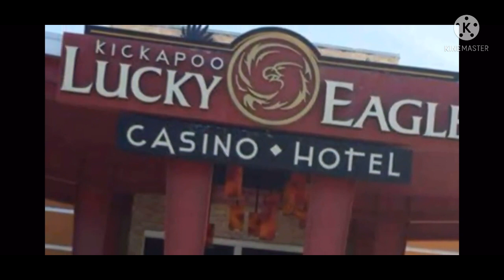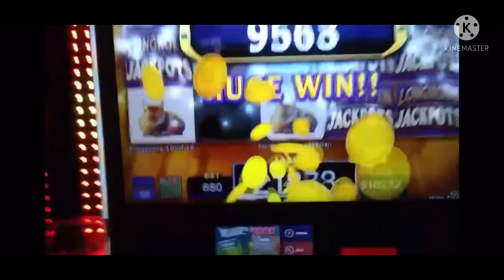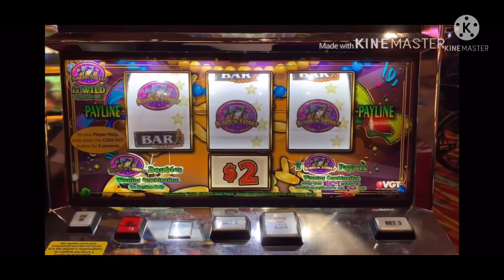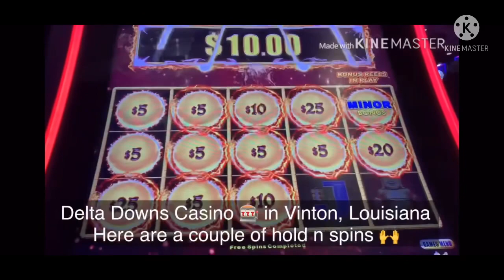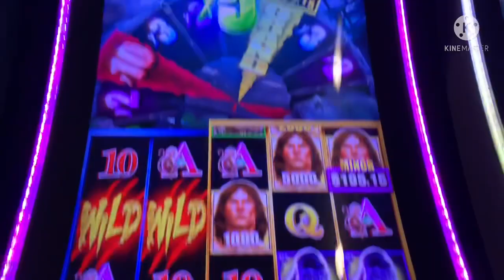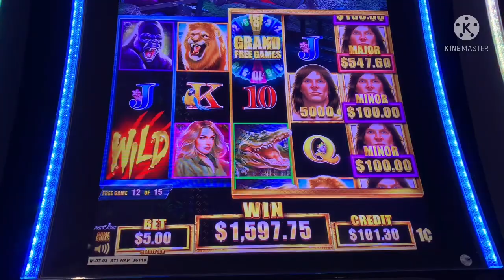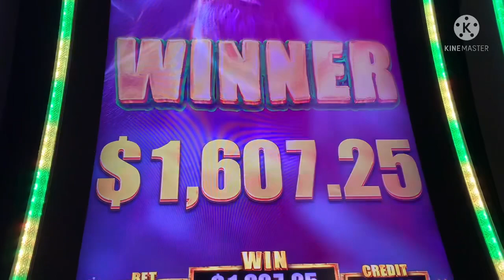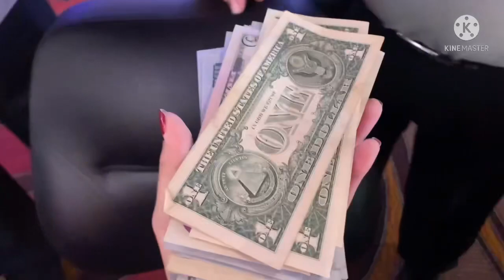💰Handpay Jackpots!!!! Woohoo 🙌